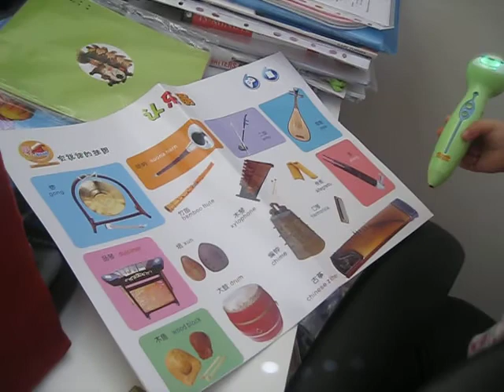2 Year Old Fascinated With Music